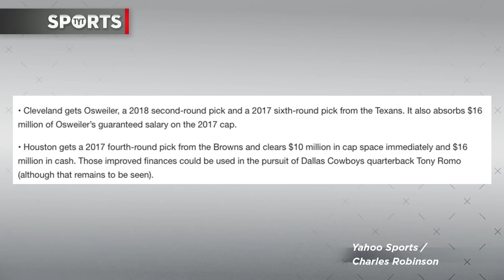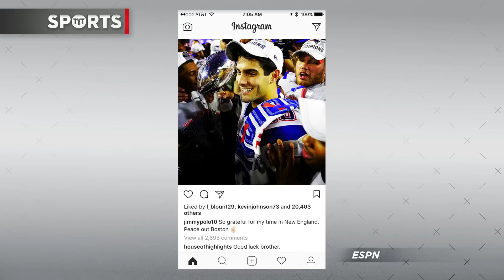Brock Osweiler Traded to the Browns | NFL Free Agency Is Wild!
Brock Osweiler was traded to the Cleveland Brown in what is essentially a salary dump for the Texans and draft picks for the Browns. Osweiler did set Twitter on fire though, along with a handful of other moves including Alshon Jeffrey signing with the Eagles and DeSean Jackson moving to the Tampa Bay Bucs. Francis Maxwell, Steven Oh and Jason Rubin break down NFL Free Agency.

Darrelle Revis Knocked Out Two Guys or Maybe It Wasn’t Revis…?